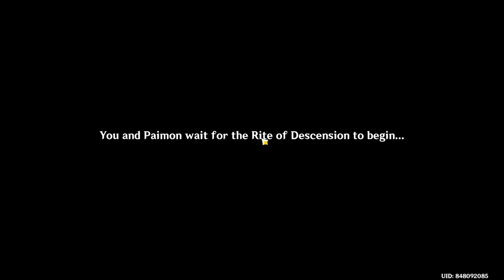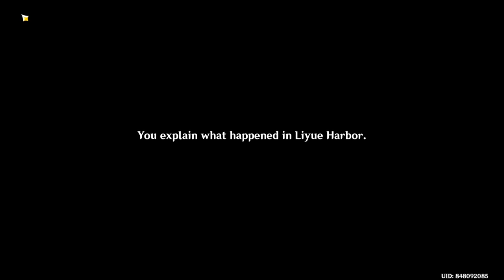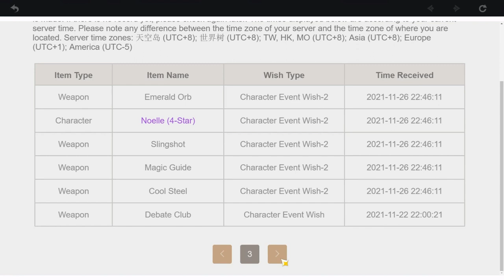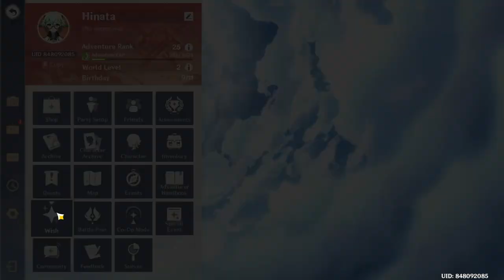Genshin impact part 17 Gameplay #17 amazing fight